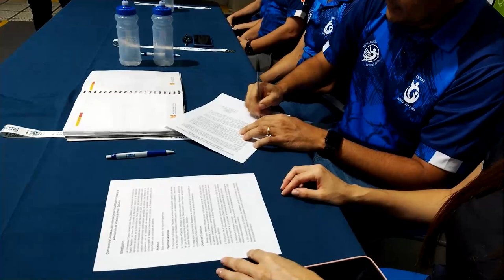Asociación de Voleibol de Pérez Zeledón y Universidad Castro Carazo firmaron convenio